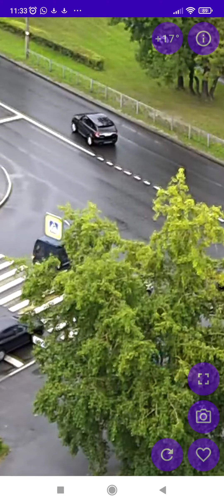Водители нарушают правила поворота на право